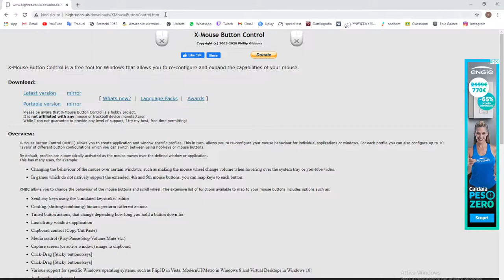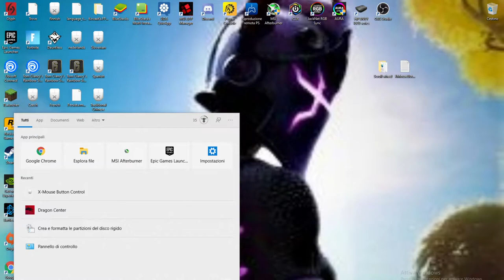Come fixare il bug della rotella per ripristinare gli edit su fortnite